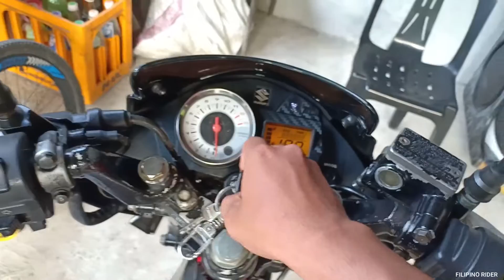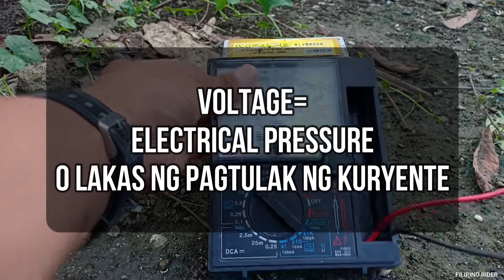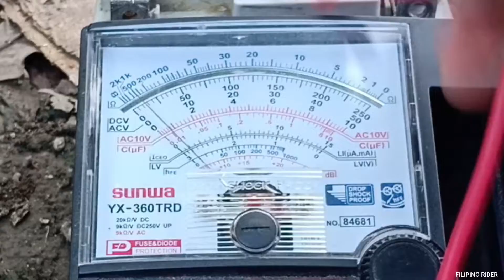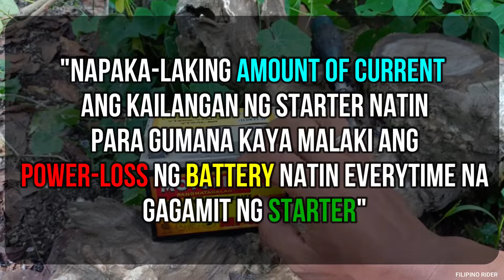MOTORCYCLE BATTERY KAILAN BA DAPAT PALITAN?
Kailan ba talaga tayo dapat magpalit ng battery natin??
bakit nadidiskarga ang battery?
lahat ng yan ipapaliwanag sa video natin!!!
keep watching mga kapwa! ride safe everyone!!!